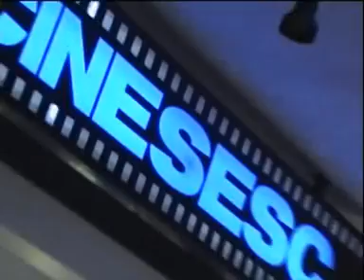Abertura Festival É Tudo Verdade - TV 4E PG01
Primeiro programa da TV 4 Elementos, que vai trazer até você as melhores dicas culturais que acontecem em São Paulo, com a opinião do público como referência.
Neste primeiro programa fomos ver a estreia do festival É Tudo Verdade no CINESESC, em SP, com destaque para o filme "Perturbados", de Kazuhiro Soda, que trata da rotina de pacientes esquizofrênicos no Japão.

See ya!
4Elementos - Fábrica de Ideias